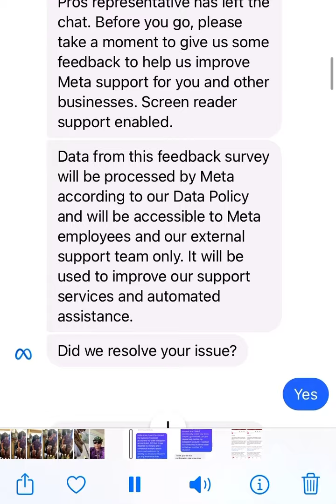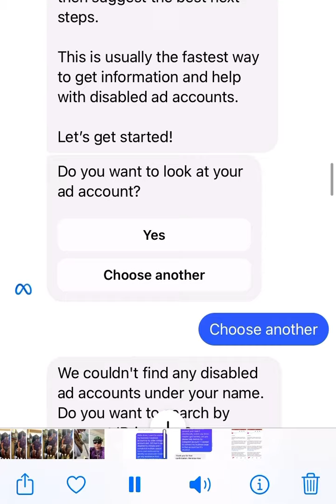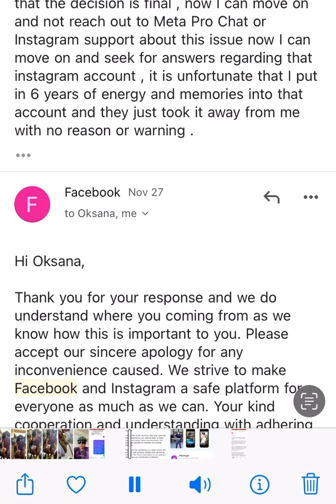My experience with Meta Pro Chat Agents On Facebook trying to restore my instagram account